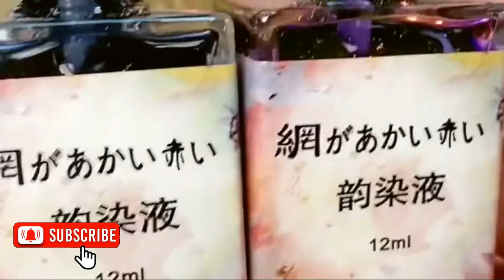[ Ep300 ] Summer Nail Art: The Trends You Need To Know About!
Channel share video about :
nail art
nail art designs easy
nail art for beginners
nail art designs 2023
Nail art painting